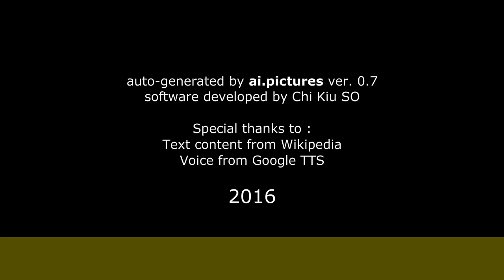Števo Capko - Život